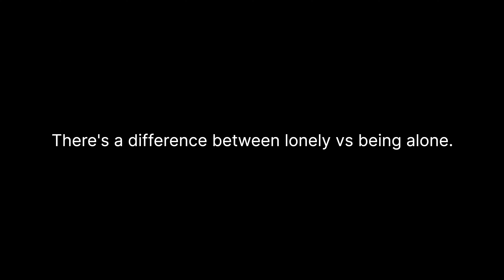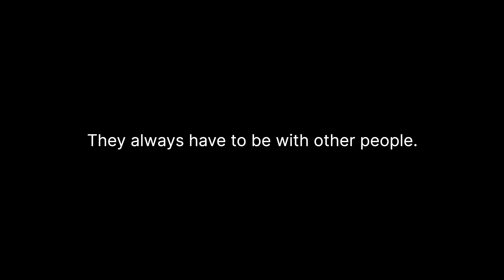Solitude Teaches You About Yourself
Today's video is about solitude & how it teaches you more about yourself.

I believe that a major part of self-care is learning how to operate & being in spaces without requiring the presence of others to feel whole.

Socials - @monoqor